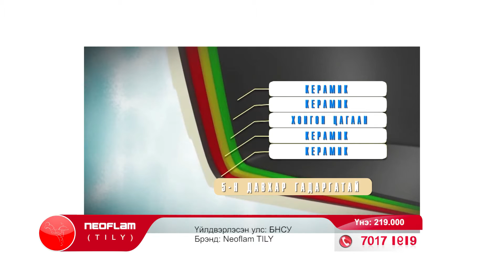TV5 Home Shopping - Neoflam